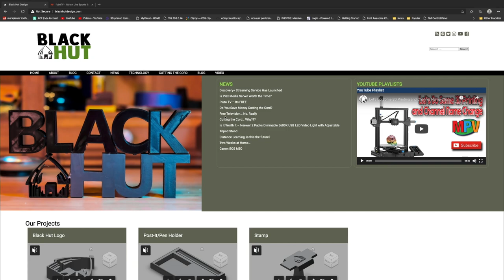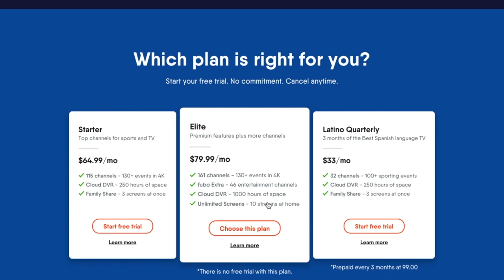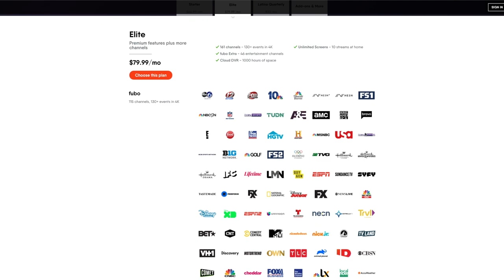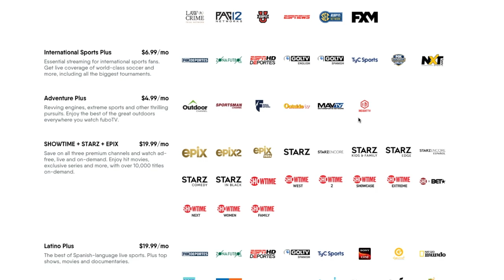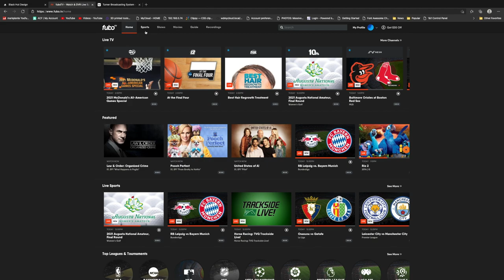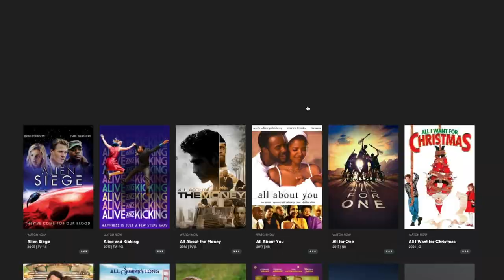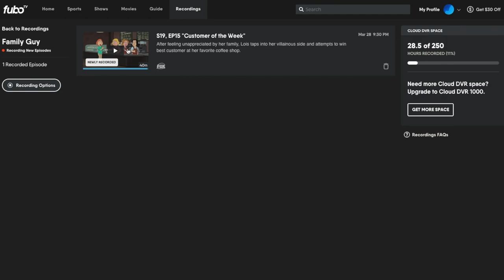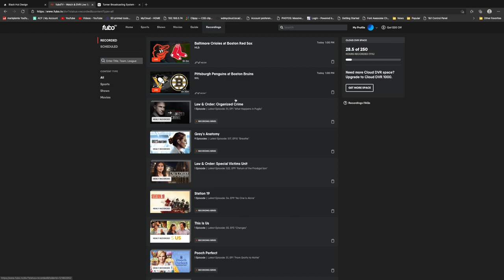Cutting the Cord - Review of FuboTV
FuboTV is a streaming service much like cable TV but for those that have cut the cord and have cancelled cable services.  Fubo offers local network and sports channels as long as national channels such as Hallmark, A&E, ESPN, Disney and more.